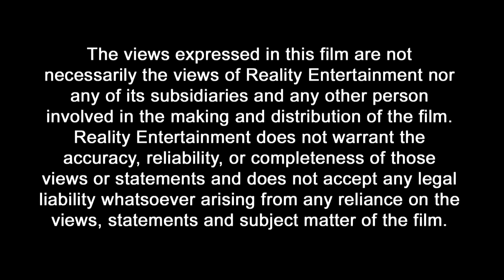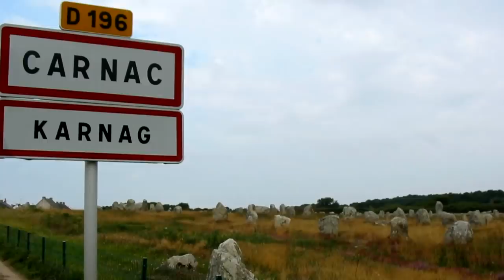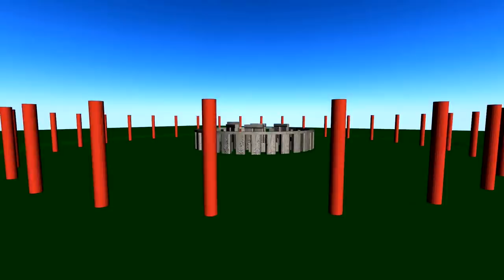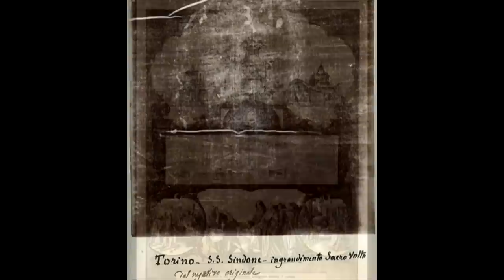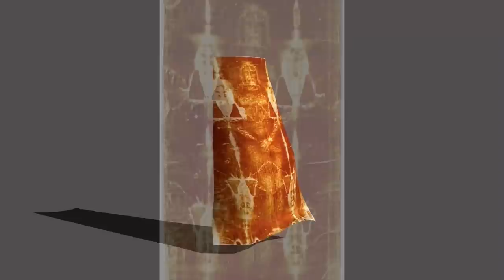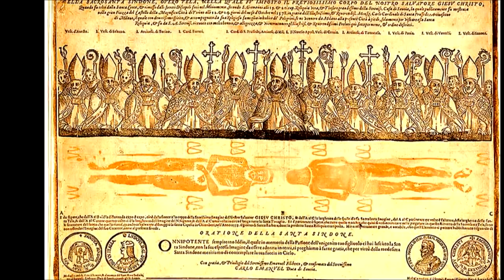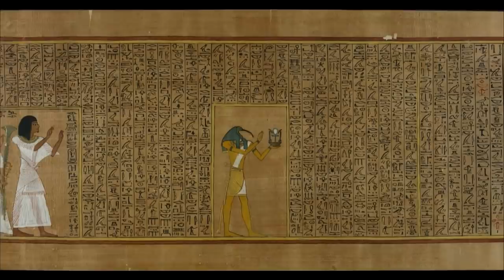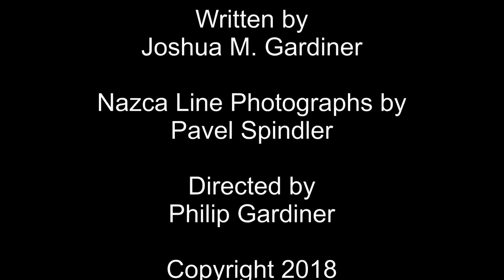Top Ten Mysteries of the Ancient World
We may believe that we know all there is to know about ancient secrets. That nothing new can be discovered. But, nothing could be further from the truth. We will investigate the origins of civilization in the tales of Adam and Eve. We will move through the heavens with ancient concepts of astronomy and unravel sacred symbols such as the Ankh.